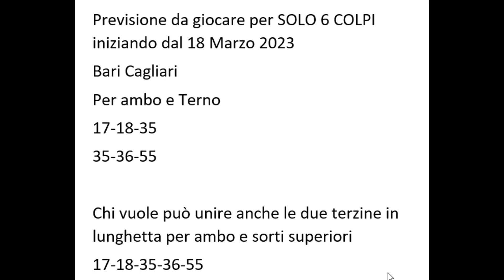PREVISIONE LOTTO GRATIS SU BARI CAGLIARI